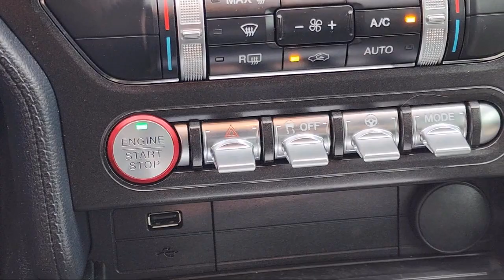2019 Ford Mustang EcoBoost San diego El cajon La mesa Escondido Ocean side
2019 Ford Mustang EcoBoost Stock Number: 18698 Vin:1FA6P8TH5K5125805.

Legacy Cars
670 El Cajon Blvd.